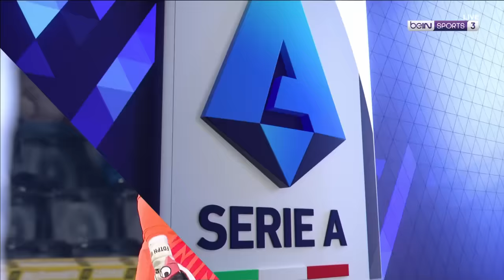FULL INCIDENT as Mike Maignan and AC Milan walk off at Udinese | Serie A 23/24 Moments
After being subjected to alleged racist abuse from behind his goal, AC Milan goalkeeper Mike Maignan and his team-mates left the pitch in protest at Udinese. Watch the full incident here.

📱 Watch the very best of European football: Champions League, Europa League and Conference League LIVE on beIN SPORTS CONNECT

⚽️ beIN SPORTS. The biggest names in the game. LIVE every week